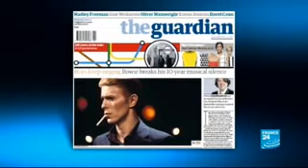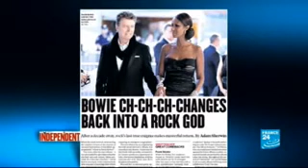David Bowie French TV news coverage.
France 24 TV news channel coverage of the release of Bowie's Where Are We Now? on 09.01.14.

For more David Bowie material which you might not find on other Bowie forums & social networking sites visit the forum in this link

Bowie Zone forum.